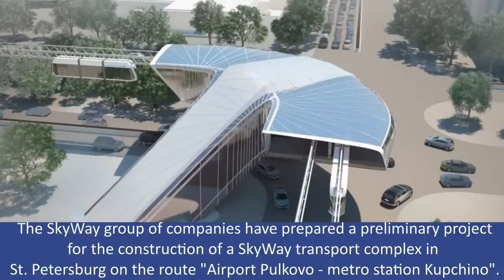SkyWay news: completion of the fifth stage of development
Do not miss the chance to become the owner of the transportation technology of the future.